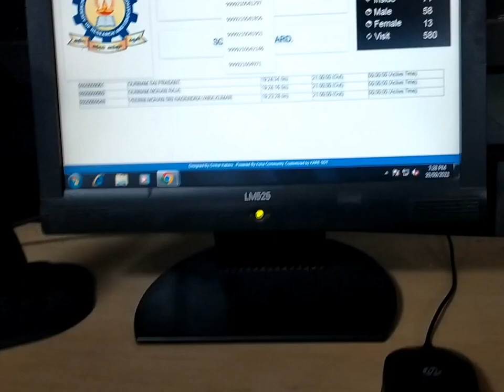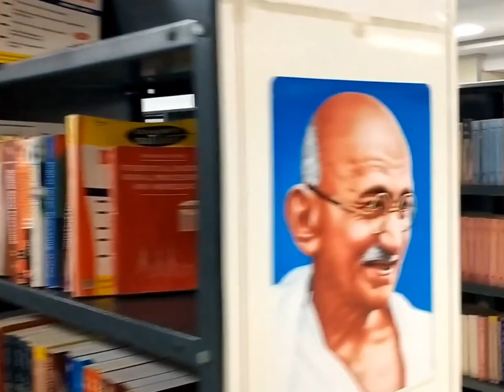My Central Library || My College Library || vlog || klu || Kalaslingam University